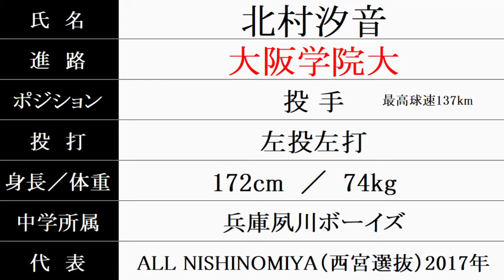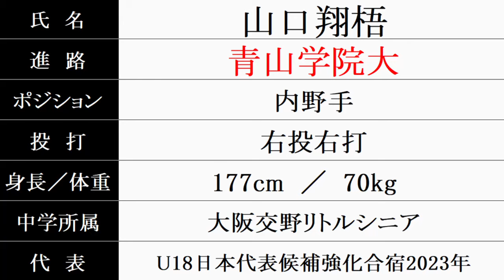龍谷大平安 硬式野球部３年生『卒業後の進路』2024年春 野球継続者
2024/3/22時点
進路決定者のみ掲載